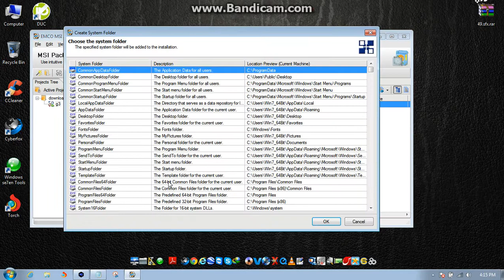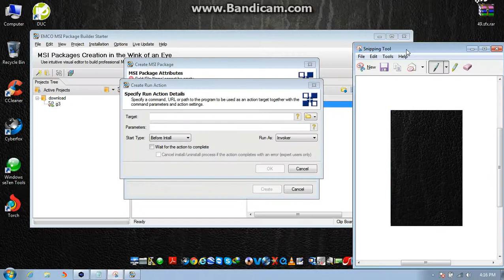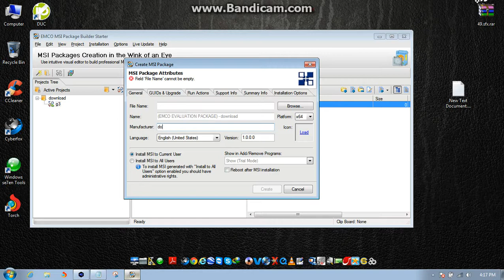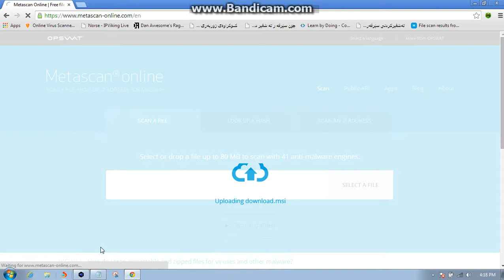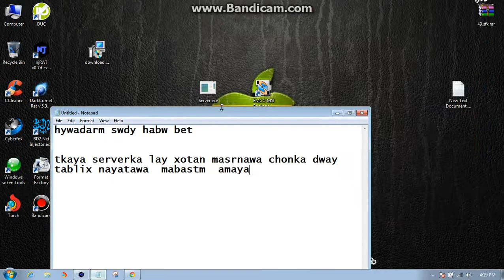tashfirkrdni server njRAT 0anti